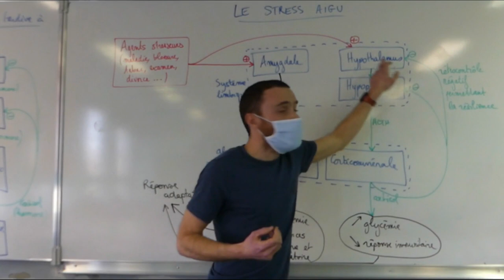Le stress aigu : l'adaptabilité de l'organisme - SVT - Terminale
Face aux perturbations de son environnement, l’être humain dispose de réponses adaptatives impliquant le système nerveux et lui permettant de produire des comportements appropriés. Le stress aigu désigne ces réponses face aux agents stresseurs.

La réponse de l’organisme est d’abord très rapide : le système limbique est stimulé, en particulier les zones impliquées dans les émotions telles que l’amygdale.

Cela a pour conséquence la libération d’adrénaline par la glande médullo-surrénale. L’adrénaline provoque une augmentation du rythme cardiaque, de la fréquence respiratoire et la libération de glucose dans le sang.

Une autre conséquence des agents stresseurs au niveau cérébral est la sécrétion de CRH par l’hypothalamus : le CRH met à contribution l’axe hypothalamo-hypophyso-corticosurrénalien, entrainant dans un second temps la libération du cortisol. Le cortisol favorise la mobilisation du glucose et inhibe certaines fonctions (dont le système immunitaire). Le cortisol exerce en retour un rétrocontrôle négatif sur la libération de CRH par l’hypothalamus et favorise le rétablissement de conditions de fonctionnement durable (résilience).

Ces différentes voies physiologiques sont coordonnées au sein d’un système, qualifié de complexe, et permettent l’adaptabilité de l’organisme.